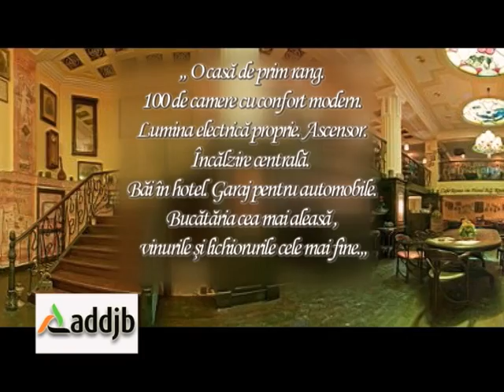26 CORONA HOTEL